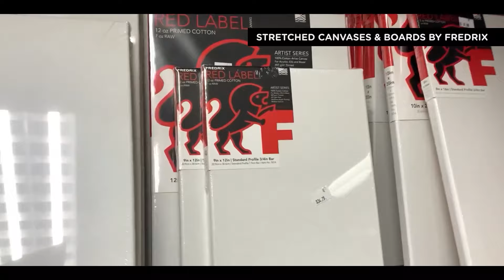Fredrix Artist Canvas - World Class Canvas Since 1868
Dedicated to Supporting Artists & their craft, Fredrix carries a range of Artist Canvas surfaces, such as Stretched Canvases, Canvas Rolls, Canvas Pads, Canvas Boards & much more.

Al Masam is a Distributor For Fredrix. Please visit the link to view complete product range and more